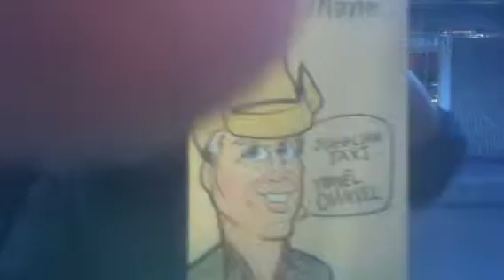Taxi Driver NYC News, Crystal Franklin Carton Character Of Daniel Mann Who Is On The Travel Channel.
Tittle : Carton Character
Daniel Mann Juggling  Taxi News, Daniel Mann from America Caught in Camera In Vegas, on the Travel Channel most recently. Crystal Franklin works down Fremont Street doing a carton  character of cabbie Daniel Man, Vegas Baby.

Travel Channel
Unrelated News, Daniel Mann is on  The Travel Channel starting frome Dec 12 to Jan 12,2011 the show is called "America Caught On Camera :Vegas" Cabbie Mann Juggler: A Vegas Cab Driver stars entertaining his clients after a drop off by juggling and moving his hips to an Elvis song.

 Below this is the clip the Travel Channel used for the show, : America Caught On Camera In Vegas.

Unrelated news:
This article is The most read in Las Vegas Review History.

Or Google :  Oct 16,2011
                        Journal.
                        Oct 16,2011

Subject: Another "Only in Vegas" Moment | Las Vegas Blog

Google : Worlds Only Juggle Taxi Driver.
What Happens in Vegas, Happen  Daniel Taxi First.
Daniel Mann Juggling Taxi News, Juggling to Teddy Afro music.
I'm asking The world to play Teddy song ,  The song is called Yastesseryal, Bob Marly Bob Marly, by Teddy Afro, and Lambadina so please call. I personally dropped of two CD at these two radio stations in Las Vegas, so call them and tell them They have the CD's, Thank you Daniel Mann.

Washington DC, Los Angeles, Seattle, Houston, Dallas, Atlanta, Las Vegas, Minneapolis, New York City, Boston.
YouTube : taxi Dallas Rodeo.

Daniel Mann's driver for Frias , the  biggest and best vtaxi company I'n Las Vegas.
Lasvegastaxidriver.citysearch.con
Friastaxi.com
Virginvalleycab.com
Acecablv.com
Lasvegaswesterncab.com
Lvcabs.com
Taxidrivervegas.com